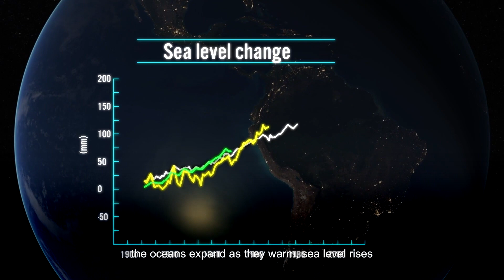UNSW Science SHARP Hire Series: Prof John Church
Professor John Church wants everyone to speak up about one of the biggest issues facing the world.